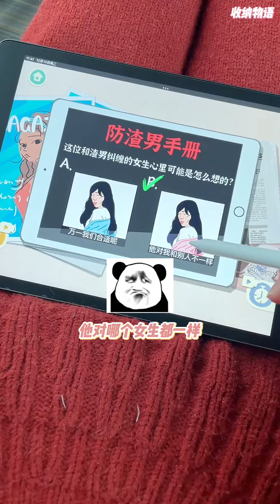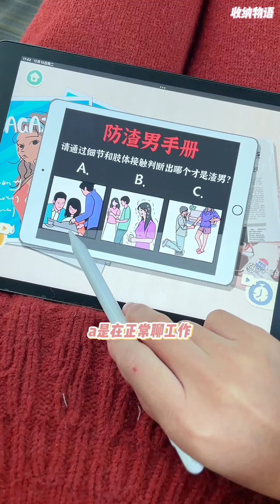第三题为什么会错？？